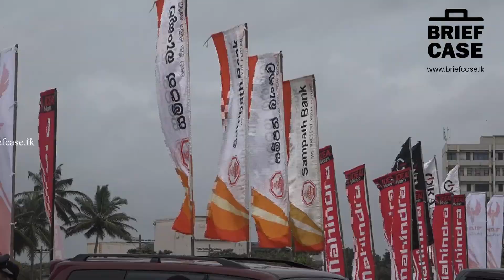කර්මාන්ත දිනයට සමගාමීව එකලස් කළ රථ වාහන පෙළපාළියක් | A parade of vehicles assembled